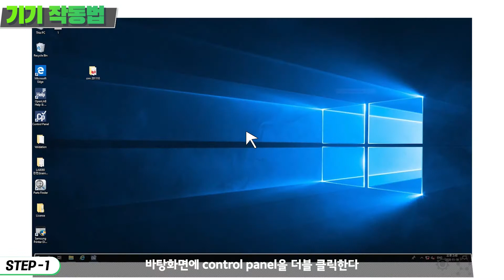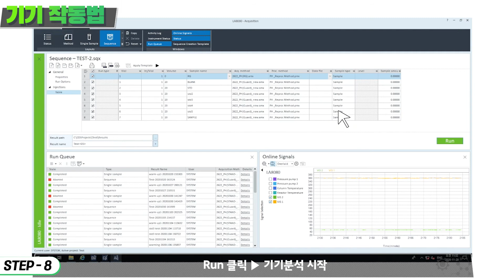아미노산분석기는 어떻게 사용할까요?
안녕하세요,
한국식품산업클러스터진흥원 식품품질안전센터입니다.

식품품질안전센터의 아미노산분석기는 어떤 기기이고, 어떻게 사용할까요?

더 궁금하신 점은 한국식품산업클러스터진흥원 홈페이지에 방문하시거나 식품품질안전센터에 문의해주세요!